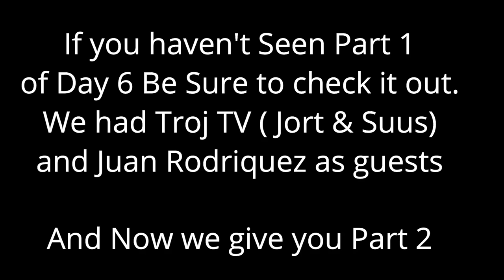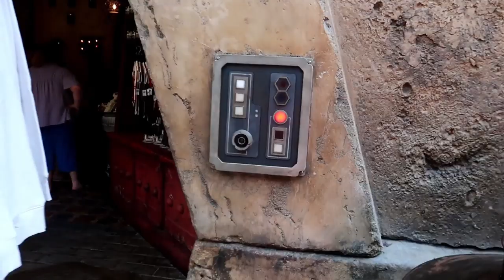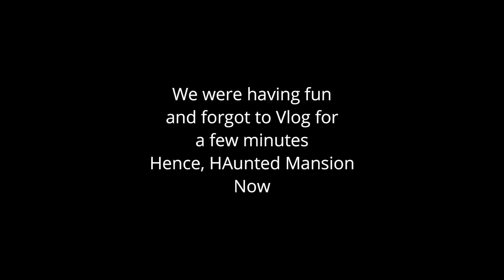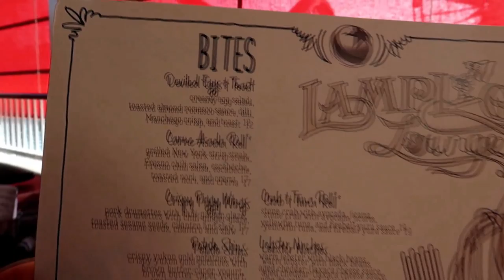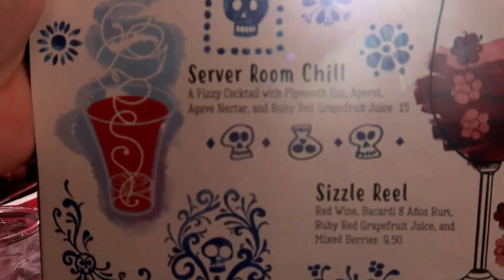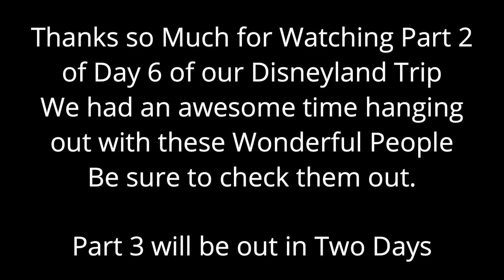Disneyland Vlog Day 6 Part Jim (2) Second in a 3 Part Day 6 Mega Vlog - Lamplight Lounge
Hey Guys!
Join us as we meet Jim (More Sunshine Pleas) along with Derick and Greggory (D&G Explorers), Chris, Mathew & Lauren for a fantastic part 2 to day 6.
We finally get into lamplight lounge and those fantastic lobster nachos!
And Juan is still there for some more fun.
As you can tell we cram as much into a day as we can.
Come along and have some fun.